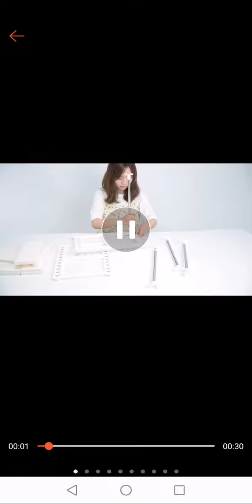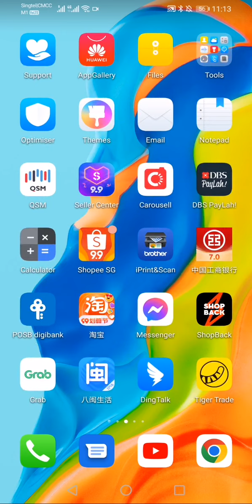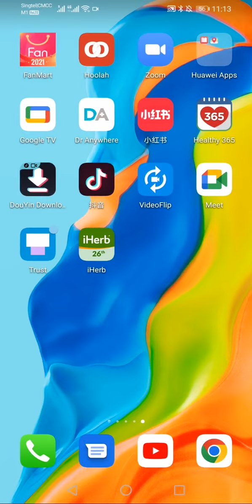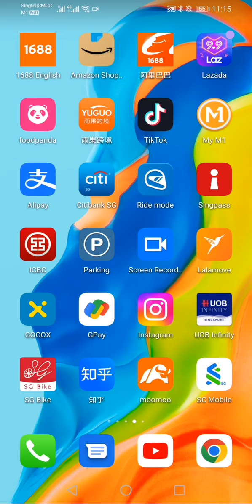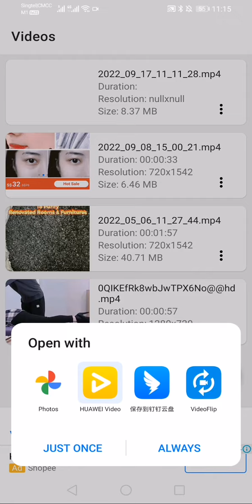Under Sink Shelf Kitchen Storage Organize Rack Holder